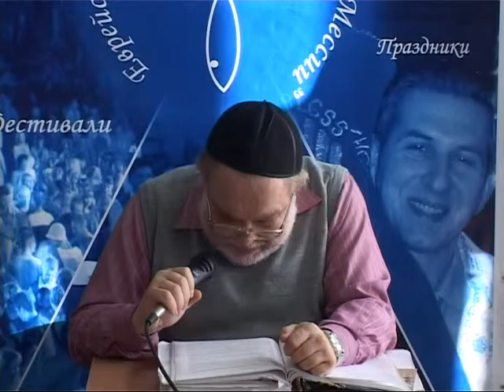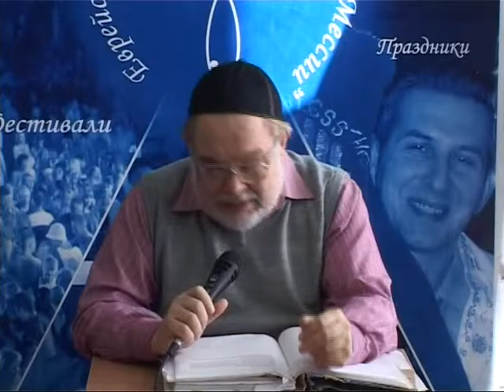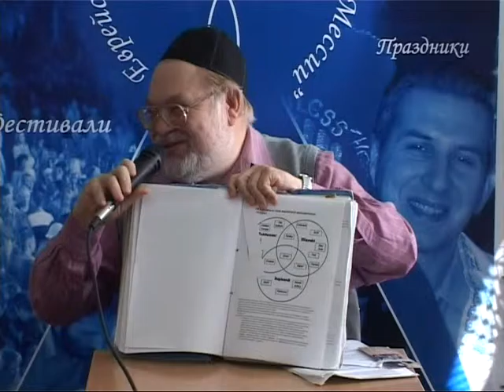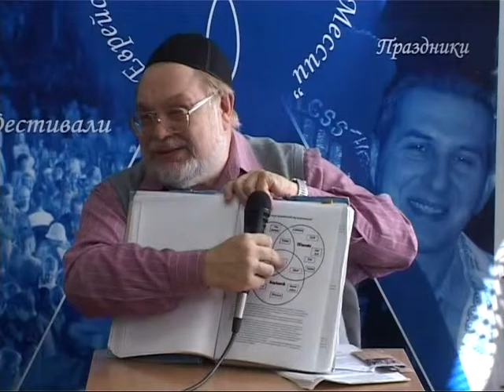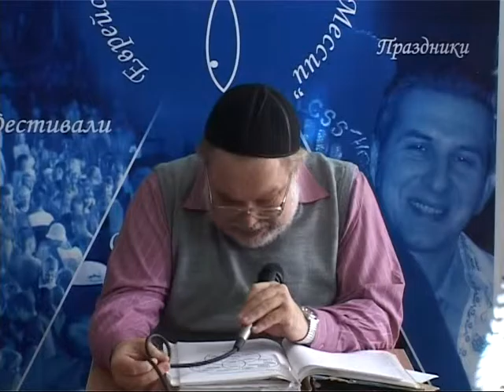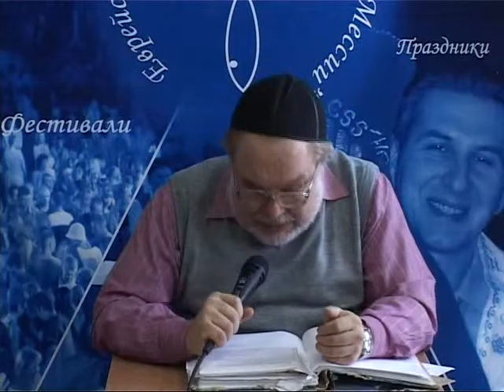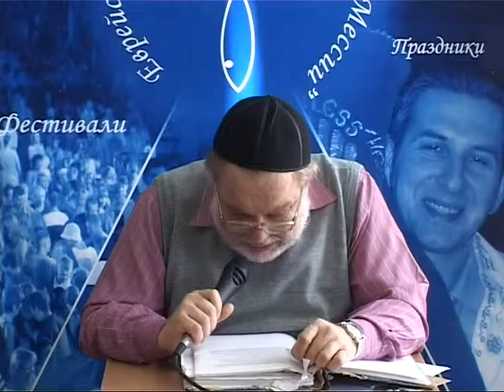МЕБИ Валерий Дема "Хвала, поклонение и музыка Израиля" Урок 8